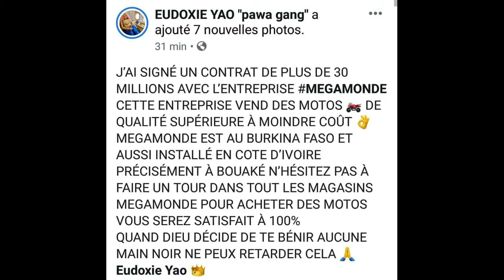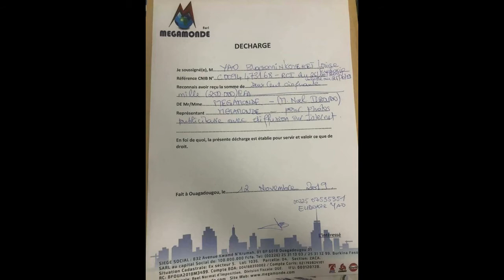EUDOXIE YAO AURAIT-ELLE MENTI ? ENFIN ALPHA BLONDY RÉPOND ET SE JUSTIFIE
ROSNY TV : INFORMATION PEOPLE
MATIN
MIDI
SOIR